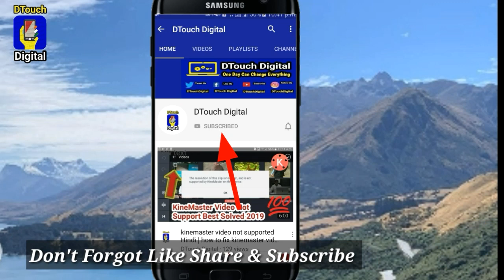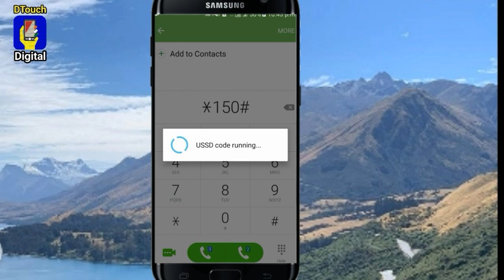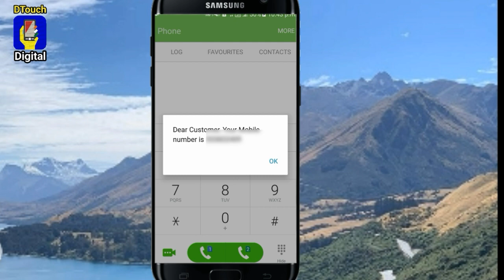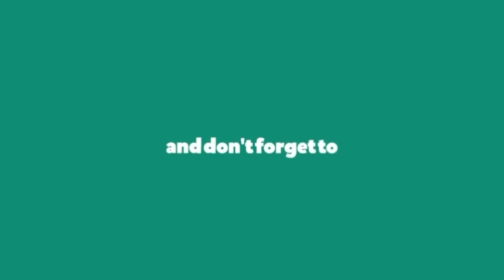Sim Ka Number Kaise Nikale | Kaise pata kare Apna Sim Number | How To Check SIM Number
stc ka apna number kaise dekhe | how Find SIM Number | By DTouch Digital

Ye Video Me Humne Jo Saudi Ka Sim Card Hai STC MOBILY VIRGIN LEBRA FRIENDLY ZAIN Ka Number Ko Dial Karke Dekh Saktey Hai Is Video Ko Pura Dekho Aur Apka Kounsa Sim Hai Uska Code Yaad Rakho Aur Kabhi Bhi Number Easy Se Dund Sakho Ge

By.:DTouch Digital

tata docomo ka number kaise nikale
telinor ka number kaise nikale
saudi ka sim number kaise jane
kaise check kare mobily ka number
mobile ka number kaise nikale
mobily ka number kaise pata karen
mobily ka number kaise check karte hain
mobily ka number kaise nikale
mobily ka number kya hai
sim ka address kaise pata kare
stc ka number kaise pata kare
friendi sim number check
friendi sim ka number kaise nikale
virgin sim number check code
virgin mobile sim
virgin sim number check
virgin sim customer care number
virgin customer care number ksa
how to check virgin mobile number
how to check virgin sim number
virgin mobile saudi arabia
friendi sim number check code
friendi sim number check oman
how to check saudi arabia sim number
check number saudi network
how to check sim number
check my number zain
saudi my number check
check my numbr mobily
check number saudi sim
my stc numbr check
check my number virgin
my lebara numbr check
saudi all network sim network check
check my sim numbr
saudi sim numbr check code
code sim numbr check
my zain numbr check
how to check lebara number
lebara sim number check
how to check lebara number ksa
how to find lebara number
cant find lebara number
how to check lebara sim number
how to know my lebara number ksa
how to check lebara mobile number
how to know lebara sim number check
lebara sim saudi check number
lebara sim all code
lebara sim ka sabhi code kaise check kare
lebara sin number check
check number lebara
zain number check
how to check jawwy sim number
how to find jawwy number
jawwy sim activation
how to check jawwy number
jawwy sim number check
how to check jawwy balance
jawwy customer care number
how to send screen shots to jawwy customer care center
how to find stc number
how check jawwy internet
how to check jawwy sim number code
how to check jawwy mobile number balance